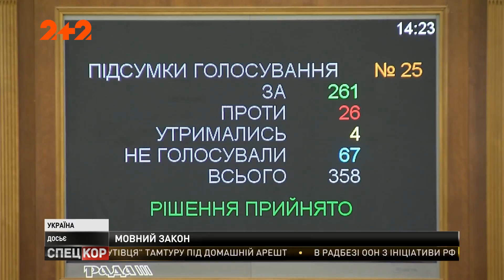Претенденти на громадянство складатимуть іспит: в Україні набув чинності закон про мову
Українською – в ресторані, в магазині, в спортклубі, в лікаря та в перукаря. Відсьогодні кожен може розраховувати на обслуговування державною, якщо того прагне. Набув чинності закон про мову, ухвалений у квітні. Щоправда, на повну силу документ запрацює з часом. Що передбачає цей закон – дивись у сюжеті.